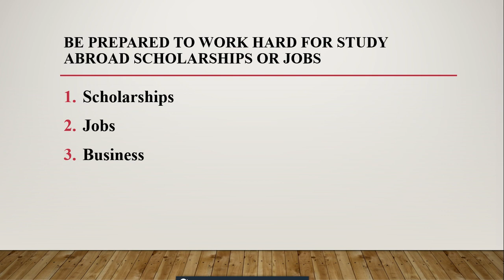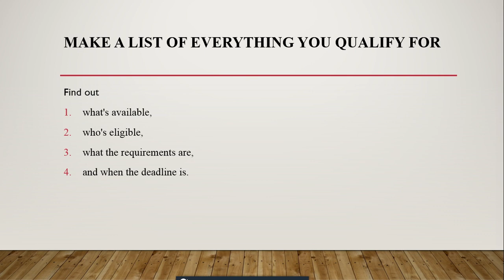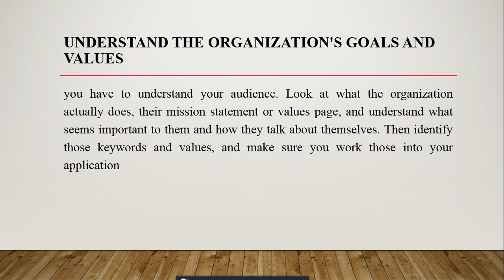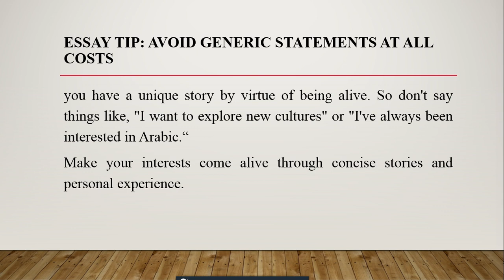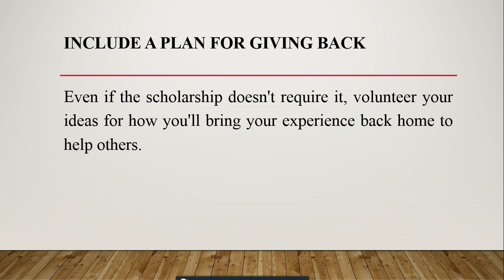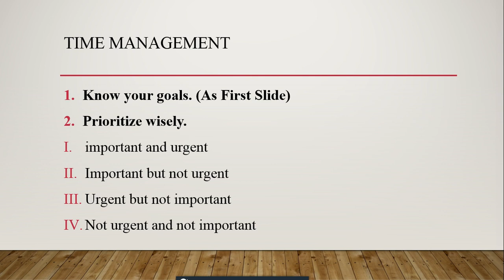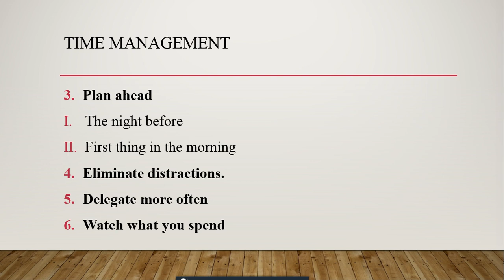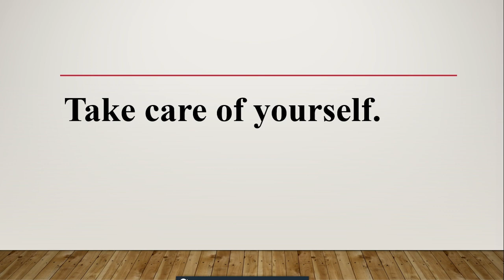How to make your Profile Strong & Time Management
Scholarship, Jobs, Time Management